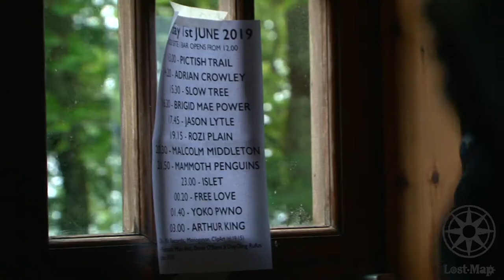Lost Map's Howlin' Fling 2019!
📼 Video by Ben Cowie + Craig Dun